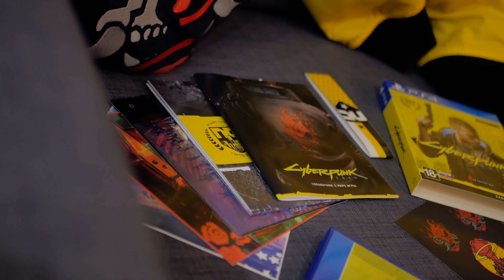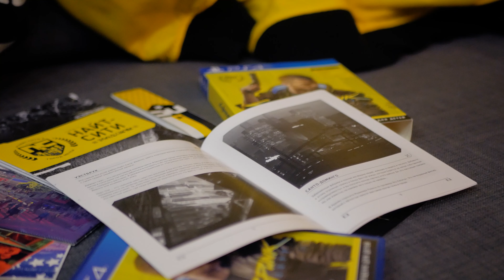Провал Cyberpunk 2077 🤘🤘🤘 все что вы хотели знать, но боялись спросить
🏮🏮🏮 Товары по Cyberpunk в нашем интернет-магазине: 🏮🏮🏮

Ой. Больно. Cyberpunk. Мы ждали. Также как и вы. А потом немножко обожглись. На некоторых платформах у игры есть проблемки и пока неясно когда же CD Project RED смогут с ними разобраться. С другой стороны Cyberpunk стала настоящим культурным явлением. Про игру говорят все и дня не проходит, чтобы на тему Cyberpunk не вышла новая, разрывающая все новость. А быть может это и был хитрый план разработчиков? Больше узнаете из нашего сюжета.

Наш магазин находится по адресу:
ул. Василия Стуса 35-37

Приветствуем вас в мире игр и девайсов для геймеров Funduk UA!

Здесь вы найдете:
✔ Обзоры на самые новые игры на ПК и консоли
✔ Обзоры на последние девайсы и гаджеты для геймеров
✔ Обзоры самых интересных выставок и фестивалей для геймеров
✔ Подборки и обзоры самых свежих комиксов
✔ Подборки самых актуальных сериалов и фильмов
✔ Обучающие видео, которые помогут пользоваться геймерской техникой
✔ Новые конкурсы каждые 2 недели
✔ А також відео українською